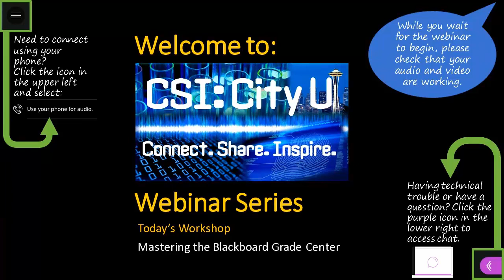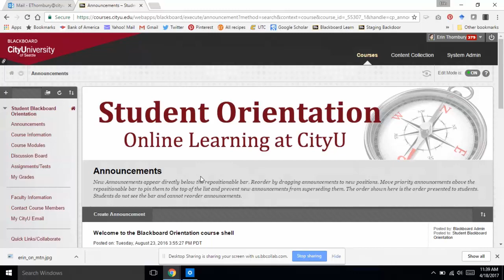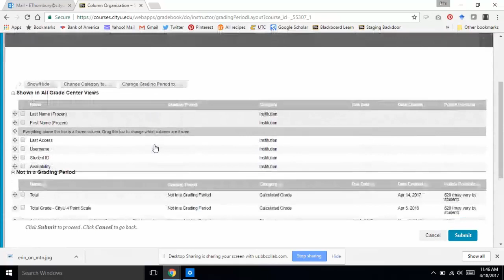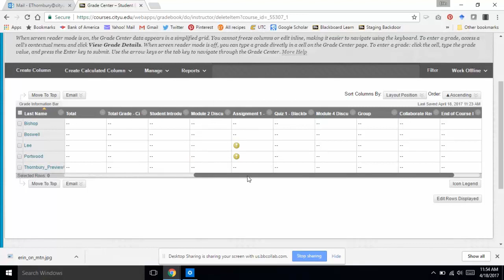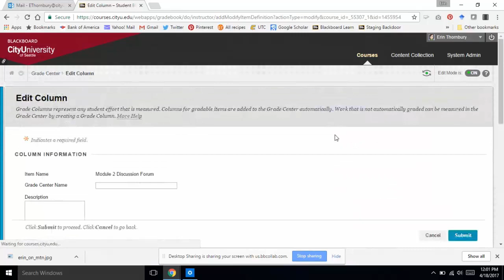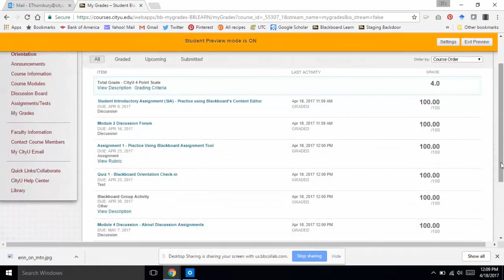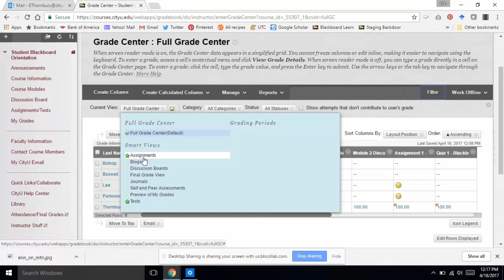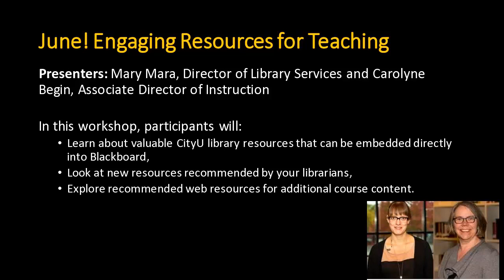Mastering the Blackboard Grade Center Recording 1